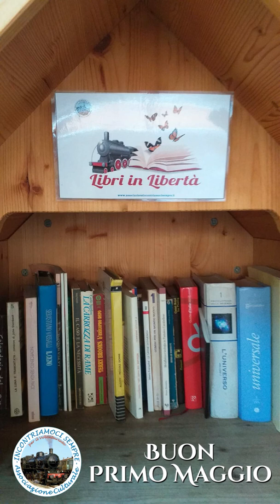Buon Primo Maggio da Incontriamoci Sempre